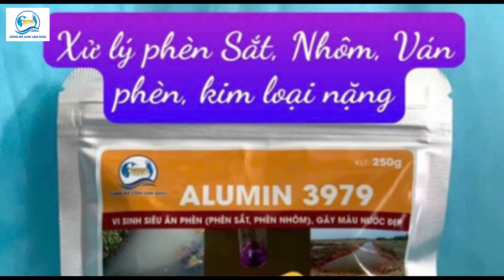HỖ TRỢ XỬ LÝ HIỆU QUẢ NHANH, TÔM - CUA BỊ "VÀNG MANG, VÀNG CHÂN, CHẬM LỚN" DO NHIỄM PHÈN VÀO MÙA MƯA